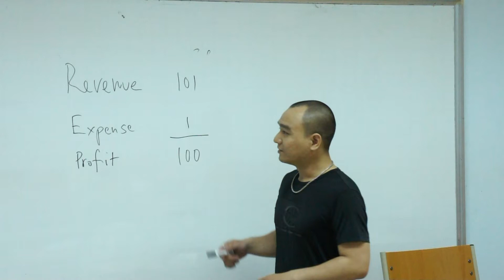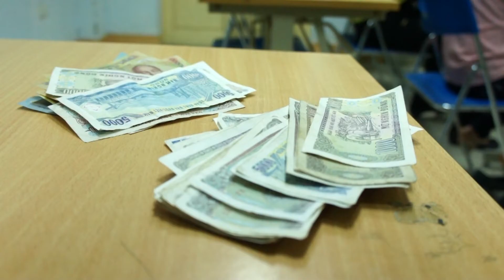[FMT NEXT TOP COUPLE] Ms. Chu Huy Anh and Minh Châu